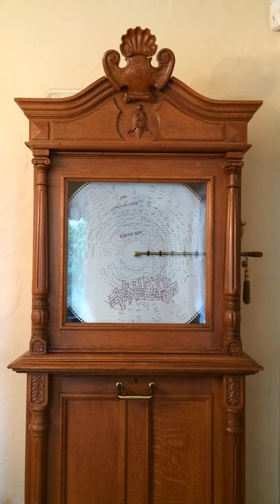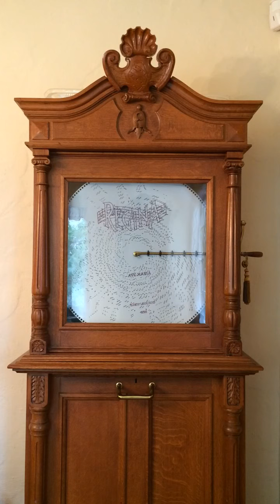Regina 27" Disc Music Box playing "Ave Maria"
This Regina Style 5 Disc Music Box was manufactured in 1896. It plays 27" discs, is coin operated, and is made of oak. It is massive, standing just under 7 feet tall and measuring 39" wide. It is playing "Ave Maria" in this video and has incredible sound not fully conveyed using an iPhone to record. You will hear the coin (US nickel) drop midway through the song.